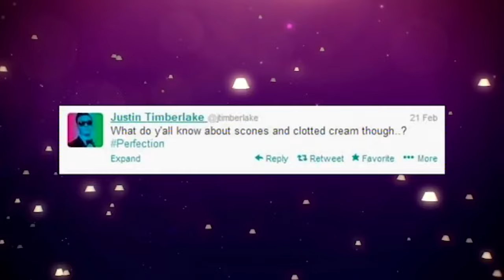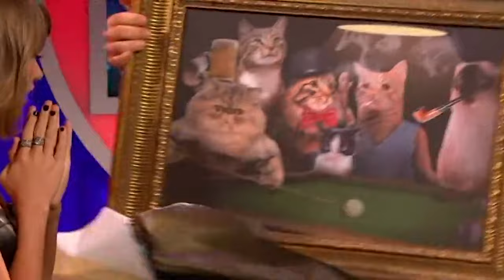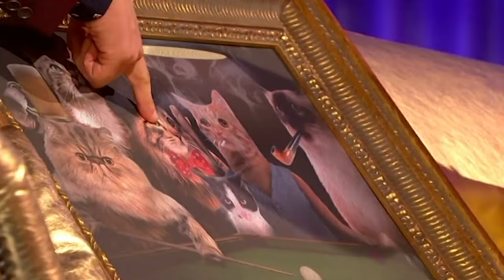An Hour Of The Best Chat Show Clips To Fall Asleep To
Had a hard week? Feel free to wind down with some Alan Carr Chatty Man special guest interviews over the years. From the A list singers, Hollywoods finest or the best of the UK comedy world find it all in this hour compilation!